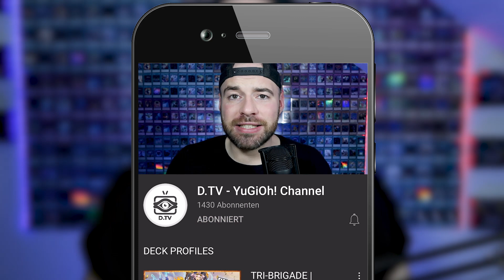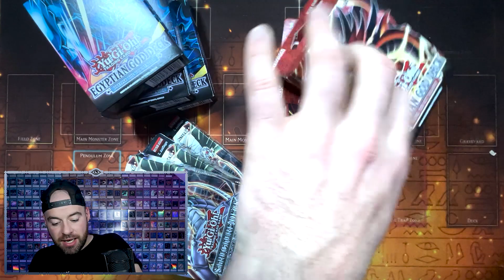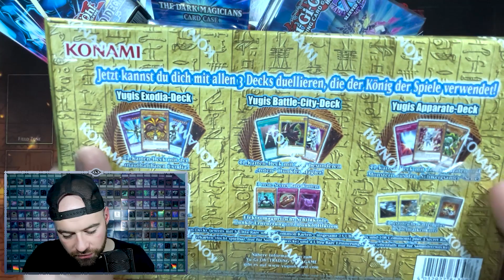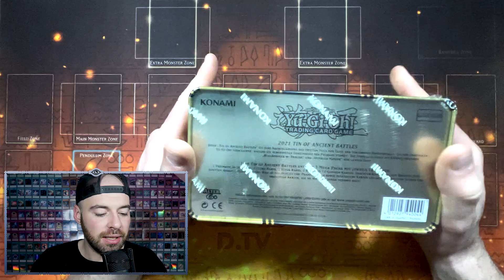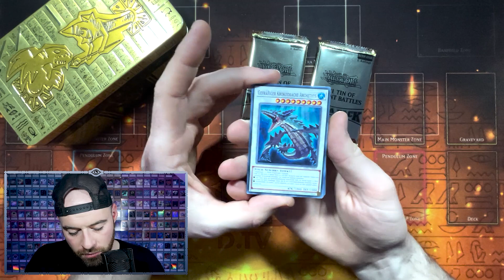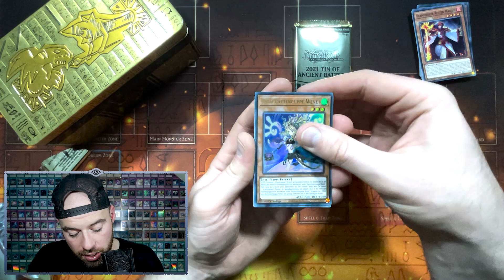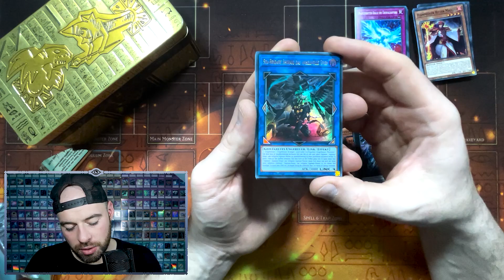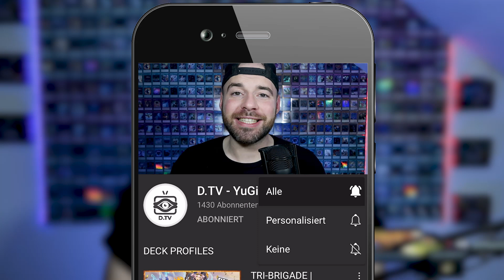GIFTBOX OPENING | MEGA ÜBERRASCHUNG | VIELEN DANK | BESTE COMMUNITY | Yu-Gi-Oh!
Vielen Dank an Fantasiefreak für diese MEGA GIFTBOX und die Unterstützung.

Code: dtv_denis per Mail an Fantasiefreak und 10 % Rabbatt ab einem Kauf von 2€ und 20% ab einem Kauf ab 20€ im eBay Shop bekommen.